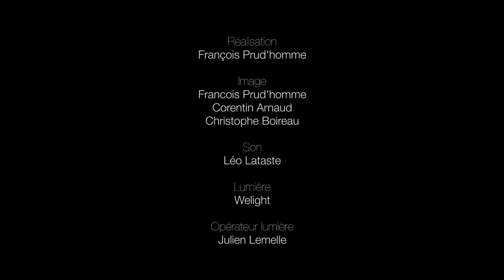KABAR JAKO LIVE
Pépite électro maloya, "Kabar Jako", un projet de Jako Maron accompagné par le percussionniste Zan AmemoutouLaop et le chanteur Axel Sautron.
Remerciements spéciaux aux techniciens en salle et à l'équipe de tournage, AvecProduction et Blabla Prod.